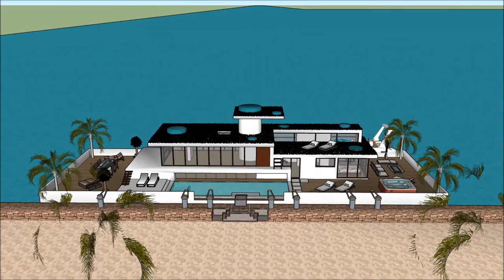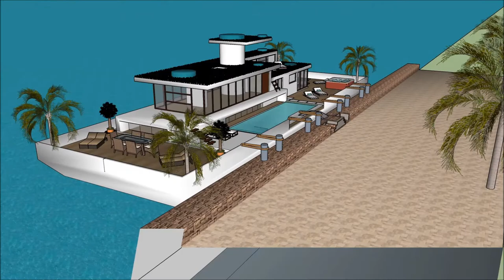Casa flotante holanda mi casa del barco mansion de lujo tour casa barco punta Hermosa mansion de luj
The floating house villa houseboatzania launching an innovative high-end luxury yacht floating house villa mansion home design potentially as a display of exhibition of the Casa flotante holanda mi casa del barco mansion de lujo tour casa barco punta Hermosa mansion de luj.

The collection of the Floating house villa houseboatzania concept of Casa flotante holanda mi casa del barco mansion de lujo tour casa barco punta Hermosa mansion de luj consists of high luxury and architectural art pieces in minimalism combined with living on the waterfront of the harbour.

The floating house villa mansion yacht design has the basis to sustain living with high standards and contemporary structural design Casa flotante holanda mi casa del barco mansion de lujo tour casa barco punta Hermosa mansion de luj with numerous of prospects for excessive living and celebrating the desire of life worldwide: